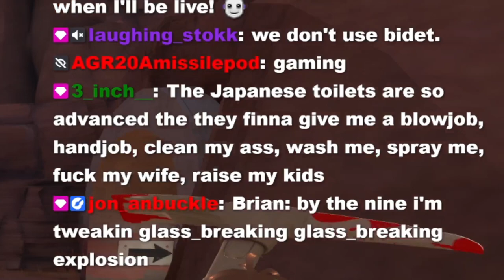Bidet my beloved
I had to teach chat how awesome the bidet is, so I did